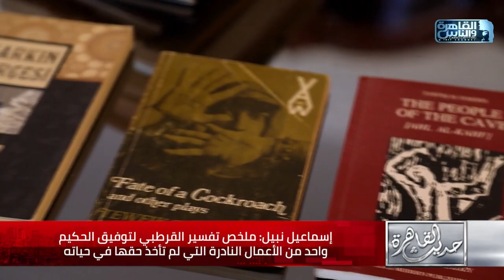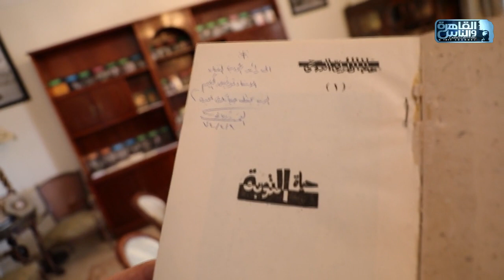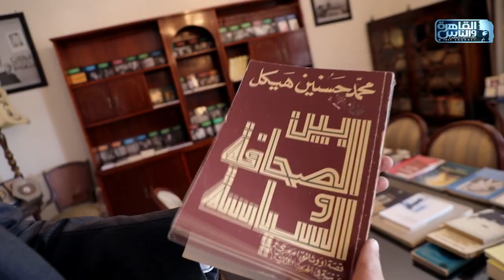من مكتبة توفيق الحكيم الخاصة.. شوف الكتب اللي كان بيحب يقرأها وإهداءات أشهر الكتاب له